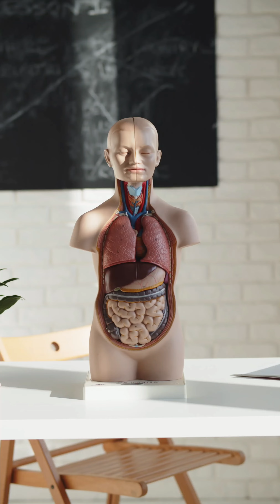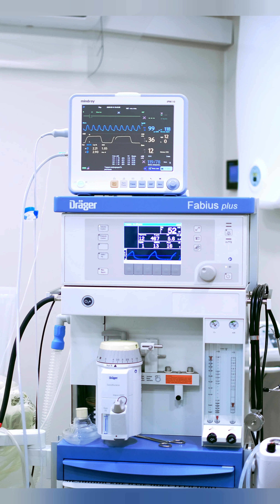Buenas noches 29 Mayo 2022 🏨🚑🛌🥼🩺💉❤️🙏🎶 Día mundial salud digestiva / world digestive health day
Editado con Video Maker / Video Gurú.
Fotografías y música libres de derechos App Pixabay

App Pexels

App Pexels

Some comments on my videos disappear. They are neither pending review, nor spam.
Please solve the problem. Thank you

Desaparecen algunos comentarios de mis vídeos. No están ni en pendientes de revisión, ni en spam.
Ruego solucionen problema. Gracias

I AM NOT INTERESTED IN MONETIZING !!!

NO ESTOY INTERESADO EN MONETIZAR.